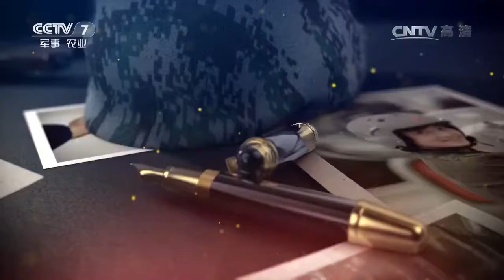袁锋：爱 给我力量 【军旅人生 20170727】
本期节目主要内容： 从战士提拔为干部，他需要付出怎样的努力。相隔两地，他的爱情会遇到什么样的考验。爱给我力量，《军旅人生》为您讲述军旅故事，敬请收看。